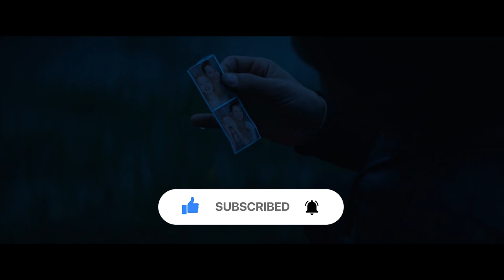Black Widow Explained In Hindi || Marvel Movie Explained In Hindi